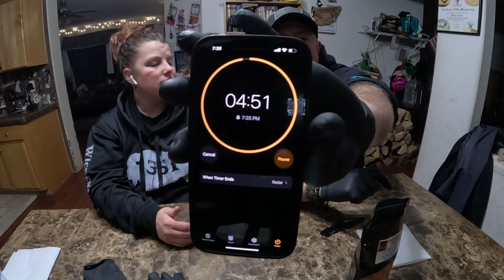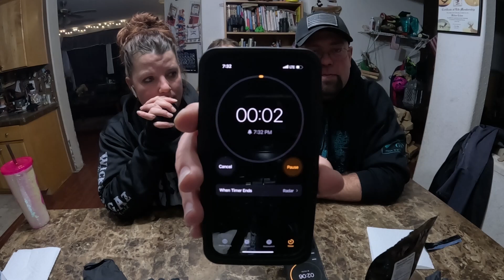My wife and I try Anthony's spices hot cheese balls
My wife and I tried Anthony's Spices caralina reaper hot cheese balls 2.2 million SHU and we survived. In my opinon they had good flavor and good spice. The burn held on for a little over ten minutes for me and a few minutes longer for Kris but they were worth it and it was fun doing a spicy challenge with my wife.